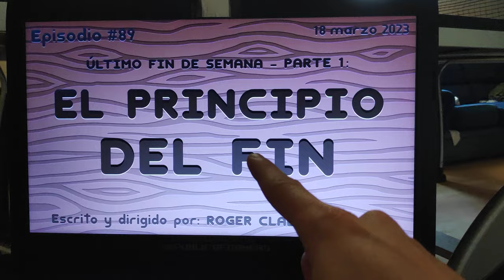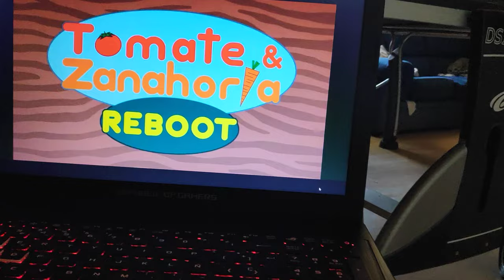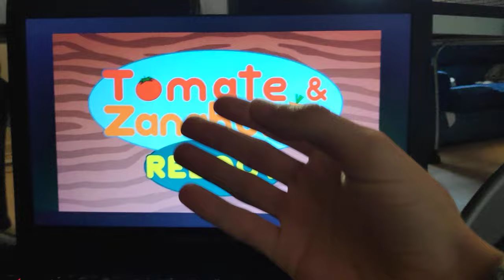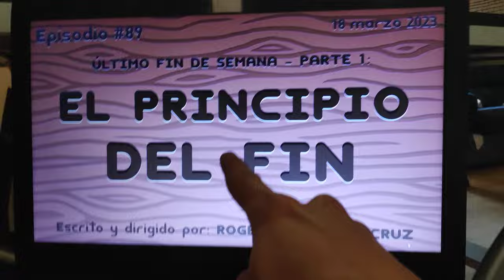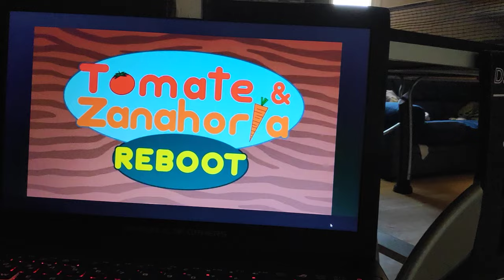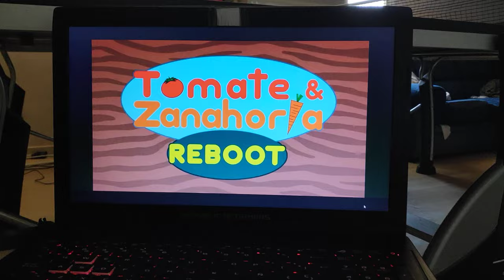¡FUE UN ÉXITO!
Ahora que habéis visto que ERA VERDAD que TODO CUADRA CON TODO pues espero que YA NO HAYA MÁS QUEJAS EN MIS FUTUROS VÍDEOS y que tengáis en cuenta que el Reboot se mide en CONJUNTO y no por separado, ya que NO SON HISTORIAS DIRERENTES, sino PARTES DE UNA MISMA HISTORIA y DEBE SER ASÍ para que TODO CUADRE BIEN